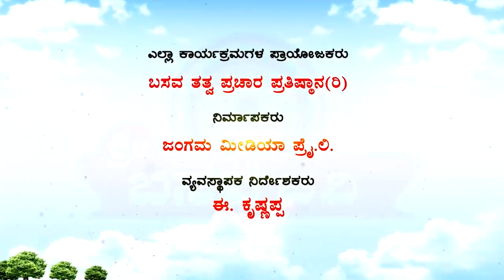Sri Basava Tv- Vachana Dance- Shruthi Sharanappa- Bangalore- 04